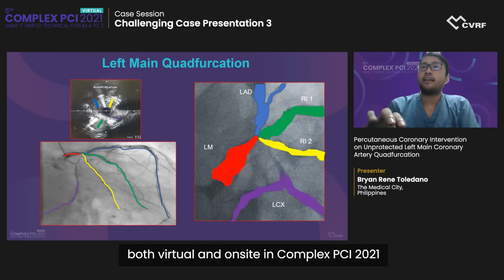Ask a Doctor - TCTAP Insider Edition with Dr. Bryan Rene Toledano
🥼Meet Dr. Bryan Rene Toledano Interventional Cardiologist at The Medical City in Philippines.
Watch his interview sharing his experiences at CVRF Events, personal story, future plan, and much more!

Learn from Dr. Toledano's case presentation at APVALVES2022
Post-Infarction Ventricular Septal Defect Blockage: Direct Externalization and Enmeshment to Right Ventricular Moderator Band